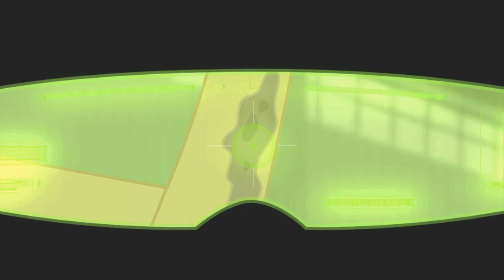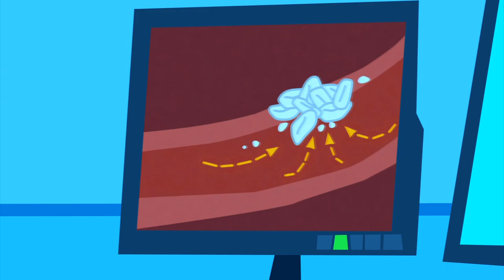Episode 5 | Grossology | KEEP IT WEIRD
EPISODE 5 - This Scab’s For You

The Scab Fairy (the Tooth Fairy’s grosser cousin) is taking scabs without even leaving a quarter under kid’s pillows!  Has the Scab Fairy gone bad or is this evil villainess some sort of twisted imposter?  Abby and Ty try to stop her before she carries out her revenge – and disappoints a whole lot of scabby kids.